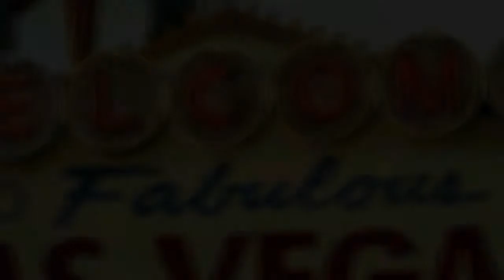MacDonald Ranch Henderson NV - Luxury Houses for Sale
MacDonald Ranch is a prominent master-planned community located in Henderson, Nevada, just southeast of Las Vegas.

Known for its upscale living, scenic views, and convenient amenities, it’s a desirable area for families, retirees, and professionals alike. Here’s an overview:

Location
Situated in the southern foothills of Henderson, providing elevated views of the Las Vegas Valley and Strip.

Close to major roadways like the I-215 Beltway, offering easy access to downtown Henderson, the Las Vegas Strip, and McCarran International Airport (now Harry Reid International Airport).

Key Features
Neighborhoods:
MacDonald Ranch includes several smaller neighborhoods, such as:

Sun City MacDonald Ranch: A 55+ active adult community featuring golf courses, recreation centers, and social clubs.

MacDonald Highlands: A luxury, guard-gated community with custom homes, a championship golf course, and resort-style amenities.

Recreation:
DragonRidge Country Club: A private golf course and club offering fine dining, tennis, a fitness center, and spa services.

Hiking and biking trails in the nearby McCullough Range.

Schools:
Served by the Clark County School District.
Nearby private and charter schools are also available, making it family-friendly.
Amenities:

Proximity to The District at Green Valley Ranch for shopping, dining, and entertainment.
Nearby parks, including Paseo Vista Park and Sloan Canyon National Conservation Area.

Lifestyle:
A mix of tranquil suburban living with access to vibrant city life.

Popular for its focus on safety, cleanliness, and community engagement.

Home options range from moderately priced single-family residences to multi-million-dollar estates in MacDonald Highlands.

Architecture varies from Mediterranean-inspired designs to modern, sleek styles.